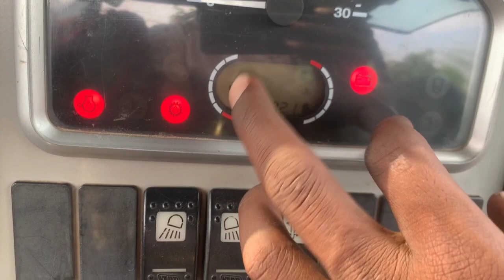JCB Meter 🚦Me Diesel Nahi Bata Raha Hai Kya 💧Problem H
JCB Diesel Nahi Bata Raha hai
JCB me teter Diesel Nahi Bata Raha
JCB ka meter Diesel Nahi Batata hai
JCB ka meter nhi chal raha
Jcb wala expert
JCB WALA EXPERT